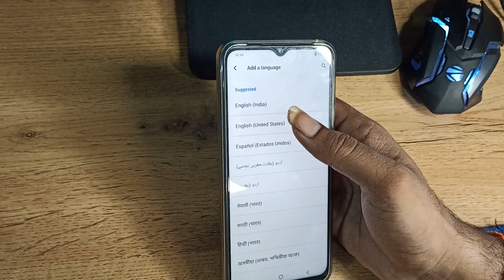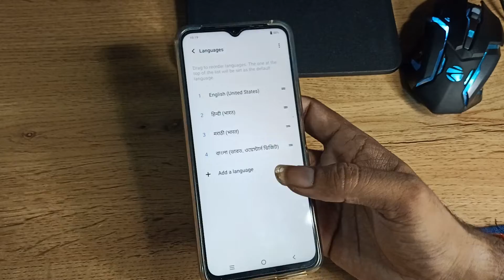how to change language in Vivo y53s